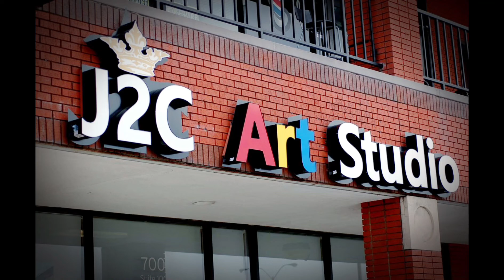시호의 첫 책걸이 시간🎹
같은날 J2C Art Studio 에서의
남선생님과 시호
스승과 제자의 첫만남 🤗🤗
그 이후…

남선생님이 준비 해 주신 축하 도넛💝

사랑으로 한주 한주 가르쳐 주시는
남선생님! 열음하는 시호의
책걸이를 축하하고
축복합니다!👏🏻👏🏻👏🏻